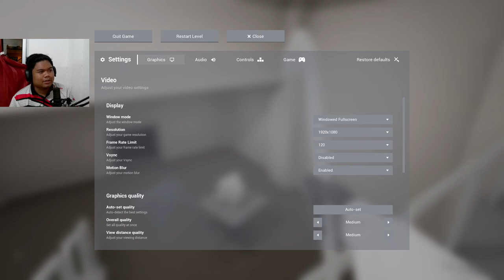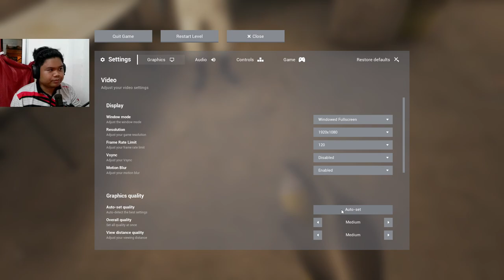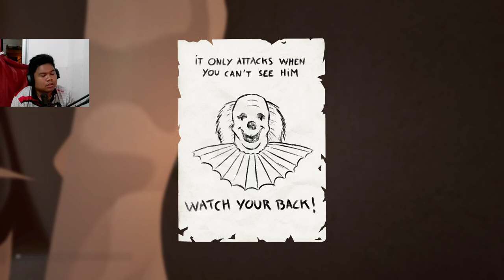THIS IS SO MYSTERIOUS! | ESCAPE THE BACKROOMS